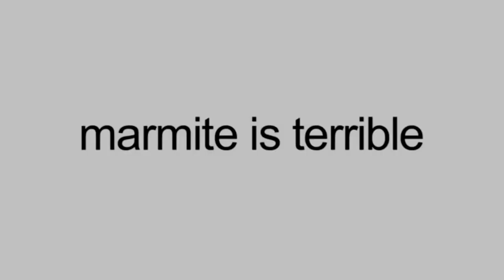(REUPLOADED) (YTPMV) asdfmite scan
This was in scan vs rounds by J Cooley